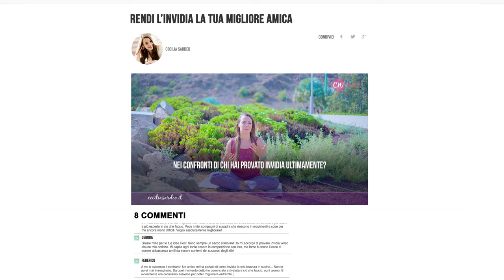Come Sfruttare l'Invidia a Tuo Vantaggio!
Ci hanno insegnato che l'invidia è una di quelle emozioni pericolose da cui stare alla larga.

Eppure...ti sei mai soffermato a pensare COME l'invidia possa essere usata a tuo vantaggio?

Non c'è niente di strano nell'invidiare la relazione di qualcun' altro, il suo successo, o le sue capacità.

Siamo umani in fin dei conti...

Il problema sorge quando l'invidia comincia a giocarci brutti scherzi, e per paura di non essere all'altezza ci giochiamo preziose opportunità.

Così, qualche tempo fa, ho deciso di invitarla a bersi una tazza di tè e in quell'occasione lei stessa mi ha suggerito una prospettiva diversa da cui guardarla!

Una prospettiva che ci ha reso quasi amiche!

E oggi voglio condividere quello che ho appreso con te.

Scopri come puoi usare questo sentimento a tuo vantaggio, al minuto 1.47!

Devo ammettere che oggi sono PROPRIO curiosa di leggerti e scoprire...

Che cosa pensi che l'invidia ti stia indicando? Che nuovo significato le potresti dare?

Non dimenticare di lasciare un commento nello spazio qui sotto perché ricorda...non c'è modo migliore di crescere che farlo insieme!